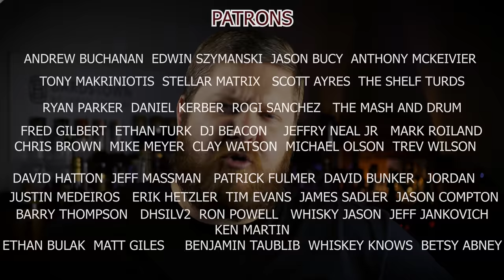TOP 5 Most Underrated Bourbons in 2021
TOP 5 Most Underrated Bourbons in 2021. What am I missing? Put them in the comments below!